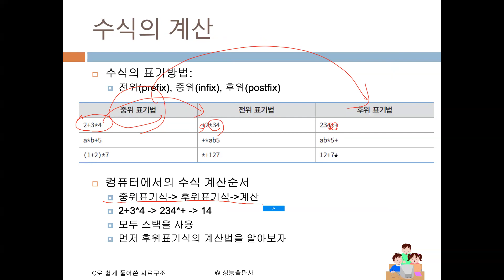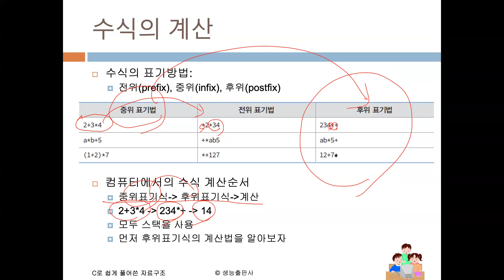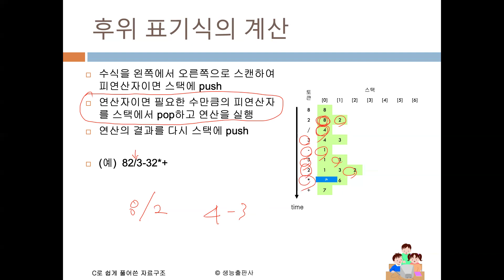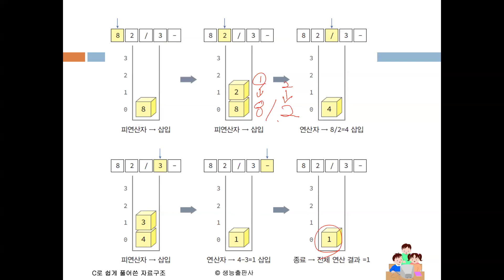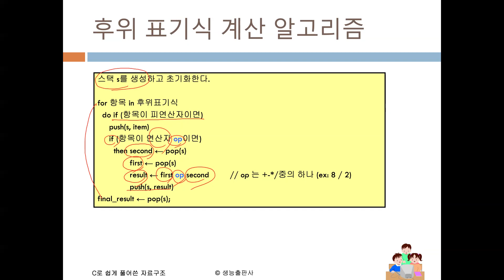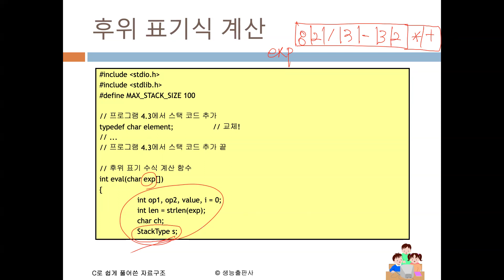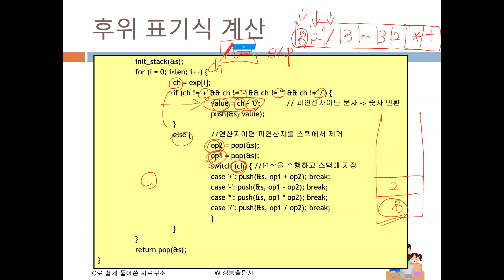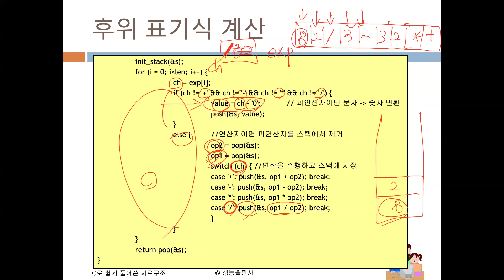[자료구조및알고리즘PBL] week6-1 스택응용2 - 후위표기식 계산